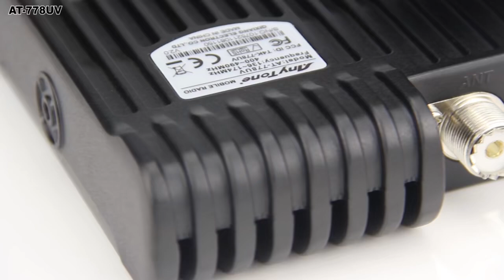Автомобильная рация AnyTone AT-778UV Transceiver Ссылка в комментариях/Product link in comments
Двухдиапазонная мобильный радиостанция VHF/UHF мощностью 25 Вт/15 Вт/5 Вт! Цветной ЖК-дисплей. Поворотный на 180 градусов TFT ЖК-дисплей.
• Диапазон частот: VHF:136-174 МГц UHF:400-480 МГц
• Особенности CTCSS, DCS, 200 каналов и многое другое!
• Доступны одиночный вызов, групповой вызов, выборочный вызов и экстренный вызов.
• Совместимость с узкополосным диапазоном, подсвеченная клавиатура микрофона, встроенные динамики в радио и микрофоне, встроенный вентилятор охлаждения, кабель питания постоянного тока с держателем предохранителя и многое другое!
Технические характеристики:
Общий:
Количество каналов:200 каналов
Разнос каналов: 25K (широкая полоса), 20K (средняя полоса), 12.5K (узкая полоса)
Шаг фазовой синхронизации: 2,5 кГц, 5 кГц, 6,25 кГц, 8,33 кГц, 10 кГц, 12,5 кГц, 20 кГц, 25 кГц, 30 кГц, 50 кГц
Рабочее напряжение: 13,8 В постоянного тока ± 15%
Шумоподавитель: Несущая/CTCSS/DCS
Стабильность частоты:±5ppm
Рабочая температура: -20℃~+60℃
Размеры (Ш*В*Г)112(Ш)*30(В)*14.2(Д)мм
Вес нетто: около 0,51 кг
Приемник (стандартное тестирование ETSI EN 300086)
Чувствительность (12 дБ Sinad): Широкая полоса: ≤ 0,25 мкВ Узкая полоса: ≤ 0,35 мкВ
Избирательность по соседнему каналу: Широкая полоса: ≥60 дБ Узкая полоса: ≥60 дБ
Звуковая характеристика Широкая полоса: +1～-3 дБ (0,3～3 кГц) Узкая полоса: +1～-3 дБ (0,3～2,55 кГц)
Шум и помехи: Широкая полоса: ≥45 дБ Узкая полоса: ≥40 дБ
Искажение звука:≤5%
Выходная мощность звука: более 2 Вт при 8 Ом
Передатчик (стандартное тестирование ETSI EN 300 086)
Выходная мощность: Широкий диапазон: 25 Вт/15 Вт/5 Вт Узкий диапазон: 25 Вт/15 Вт/5 Вт
Модуляция: Широкая полоса:16KΦF3E Узкая полоса:11KΦF3E
Мощность соседнего канала: Широкая полоса: ≥70 дБ Узкая полоса: ≥60 дБ
Шум и помехи: Широкая полоса: ≥40 дБ Узкая полоса: ≥36 дБ
Побочные излучения: Широкая полоса: ≥60 дБ Узкая полоса: ≥60 дБ
Звуковой отклик: +1～-3 дБ (0,3～3 кГц) Узкая полоса: +1～-3 дБ (0,3～2,55 кГц)
Искажение звука:≤5%

Dual Band VHF/UHF Mobile Radio with 25W/15W/5W Power! Color LCD Display. 180 degree rotatable TFT LCD display.
• Frequency Range: VHF:136-174MHz UHF:400-480MHz
• Features CTCSS, DCS, 200 channels and more!
• Single Call, Group Call, Selective Call and Emergency Call available.
• Narrowband compatible, backlit microphone keypad, built-in speakers in radio and microphone, built-in cooling fan, DC power cable with fuse holder and more!
Specifications:
General:
Number of Channels:200 Channels
Channel Spacing: 25K (Wide Band), 20K (Mid Band), 12.5K (Narrow Band)
Working Voltage: DC 13.8V ±15%
Noise Suppression: Carrier/CTCSS/DCS
Frequency Stability:±5ppm
Working Temperature: -20℃~+60℃
Dimensions (W*H*D)112(W)*30(H)*14.2(D)mm
Net weight: about 0.51kg
Receiver (ETSI EN 300086 standard testing)
Sensitivity (12dB Sinad): Wideband: ≤ 0.25μV Narrowband: ≤ 0.35μV
Adjacent Channel Selectivity: Wideband: ≥60dB Narrowband: ≥60dB
Audio Performance Wideband: +1～-3dB (0.3～3kHz) Narrowband: +1～-3dB (0.3～2.55kHz)
Noise and Interference: Wideband: ≥45dB Narrowband: ≥40 dB
Audio Distortion:≤5%
Audio Output Power: 2W at 8 ohms
Transmitter (ETSI EN 300 086 Standard Testing)
Output Power: Wide Band:25W/15W/5W Narrow Band:25W/15W/5W
Modulation: Wide Band:16KΦF3E Narrow Band:11KΦF3E
Adjacent Channel Power: Wide Band:≥70dB Narrow Band:≥60dB
Noise and Interference: Wide Band:≥40dB Narrow Band:≥36dB
Spurious Emissions: Wide Band:≥60dB Narrow Band:≥60dB
Audio Response: +1～-3dB (0.3～3kHz) Narrow Band: +1～-3dB (0.3～2.55kHz)
Audio Distortion:≤5%